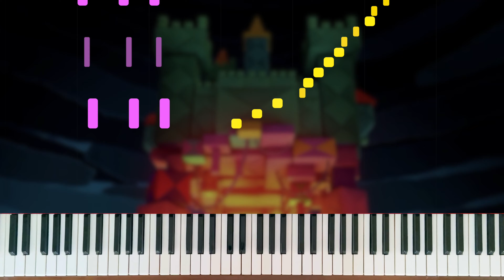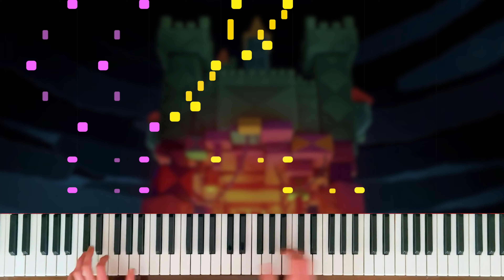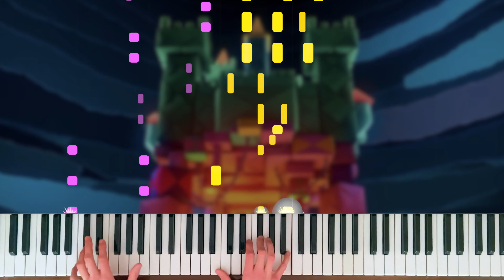Battle with King Olly | Paper Mario: The Origami King | Piano Cover (+ Sheet Music)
This is the epic 'Battle with King Olly' theme from Paper Mario: The Origami King, arranged for piano!